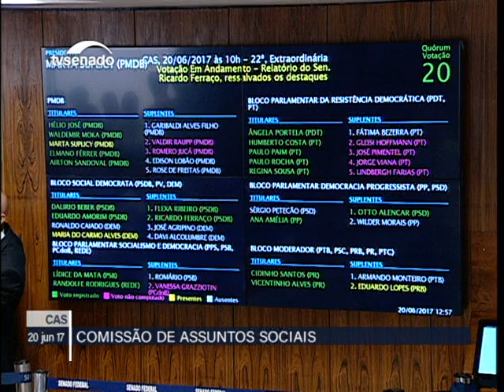CAS rejeita relatório do senador Ricardo Ferraço sobre a reforma trabalhista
20/06/2017 - CAS - CAS rejeita relatório do senador Ricardo Ferraço sobre a reforma trabalhista